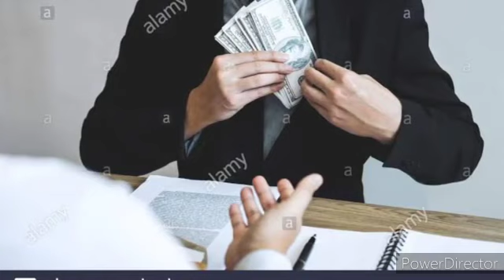Sümi Naga Short awareness Video for the youths.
Sümi Naga from Khukiye-Lukhai village youth awareness video Present Truth Vs politics power.
This video contain the present quantity education has vain in the competitive exam are hence into politics power of backdoor appointment.
Say no to corruption anymore.
Youth are the future of tomorrow.

 Sümi youth from Satakha.